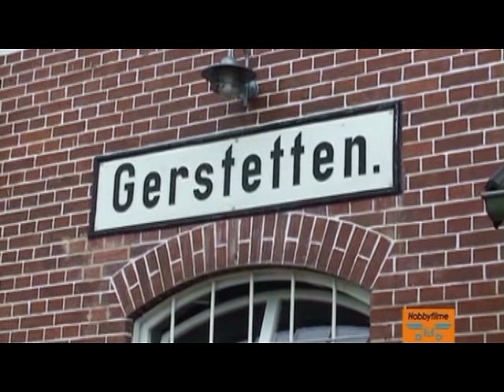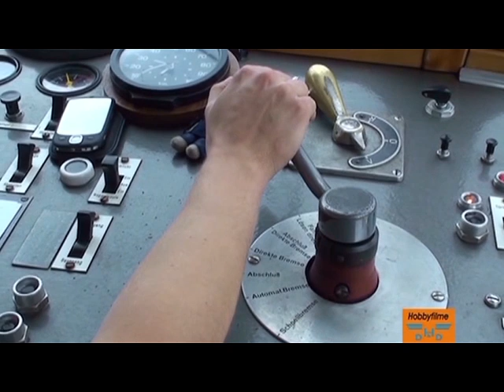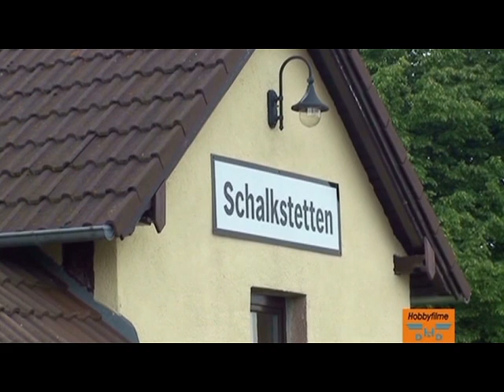2009 UEF Lokalbahn Museumstriebwagen T06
Auf der vereinseigenen Strecke Amstetten–Gerstetten verkehren historische Lokalbahn-Dampfzüge sowie seit Mitte 2006 der Museumstriebwagen T06, gelegentlich auch Güterzüge. Die Dampflokomotive 75 1118 befördert die historischen Dampfzüge. Die Sektion (UEF Lokalbahn Amstetten-Gerstetten e. V.) besitzt weitere Diesellokomotiven und